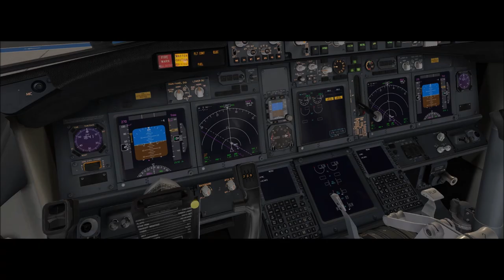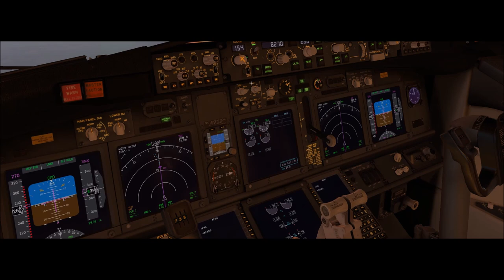X-Plane 11 #96 Boeing 737-800 Gol Vitória a Rio De Janeiro ( SBVT - SBGL )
▬▬▬▬▬▬▬▬▬ஜ۩۞۩ஜ▬▬▬▬▬▬▬▬▬▬
Mais Informações Logo a Baixo
▬▬▬▬▬▬▬▬▬ஜ۩۞۩ஜ▬▬▬▬▬▬▬▬▬▬

✪ Descrição ✪
Proximo Destino : São Paulo - SBSP e Curitiba - SBCT